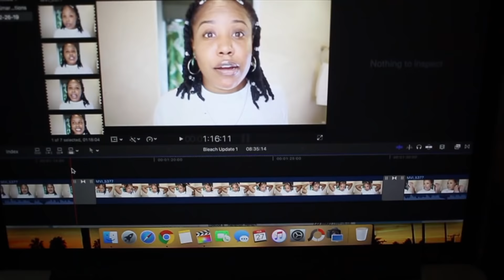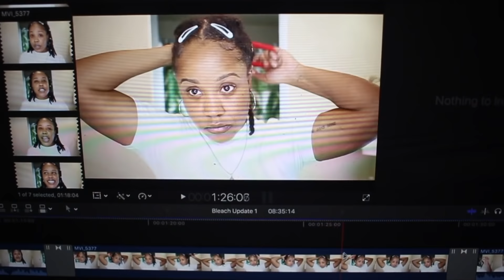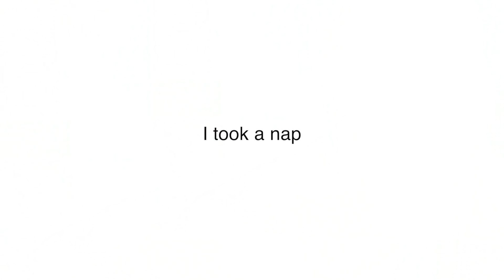UNFULFILLED WITH MY YOUTUBE CHANNEL.... A DAY IN THE LIFE | FINALLY AMBER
Trying to get the hang of this "Daily Vlogging" thing. For now, I'm going to try to work on weekly!

Current soap to use on my brows

Mascara Mentioned

See you in the next upload!

FAQs
- I'm from Alabama, I currently live in Los Angeles
- Hair Type: Fine Strands, Low Porosity, Medium Density
- Last Big Chop: April 2013
- Length: Waist Length (Stretched)